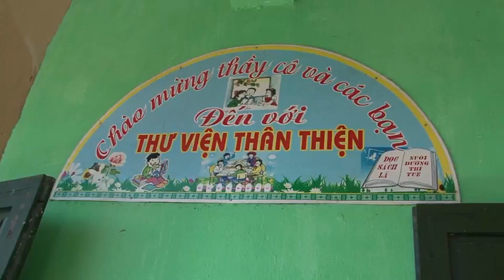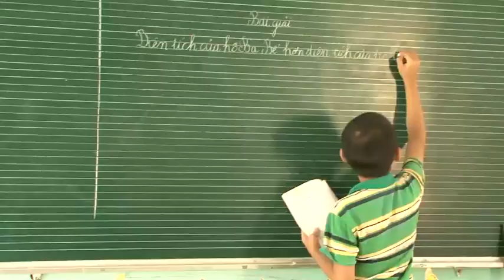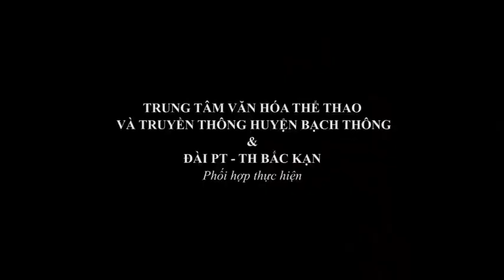17-7 Trang truyền hình huyện Bạch Thông. ''backantv.vn''